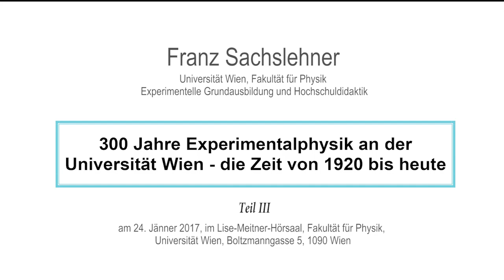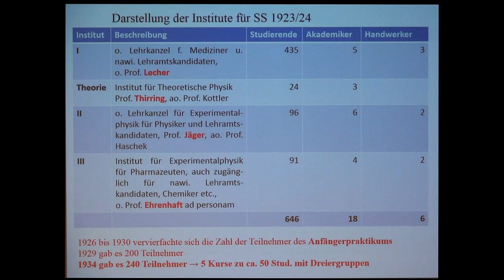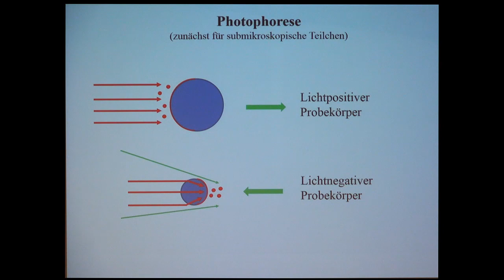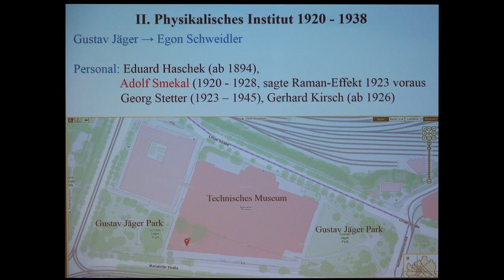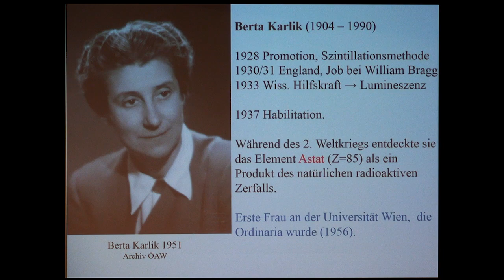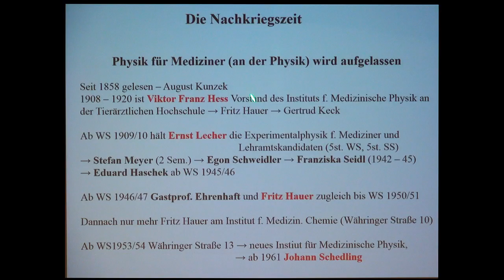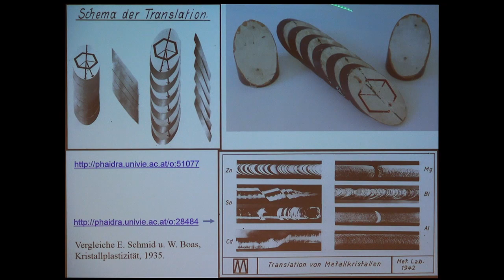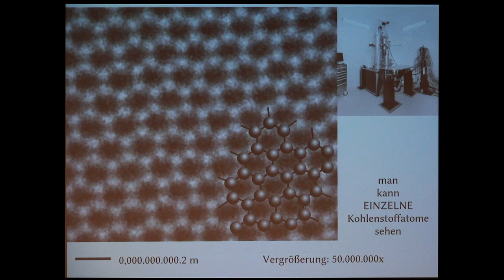300 Jahre Experimentalphysik (Teil 3)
Universität Wien - die Zeit von 1920 bis heute

Vortrag von Franz Sachslehner
Moderation: Herwig Peterlik (Prävorsitzender der Chemisch-Physikalischen Gesellschaft)
Franz Sachslehner ist Sprecher der Arbeitsgruppe Experimentelle Grundausbildung und Hochschuldidaktik an der Fakultät für Physik der Universität Wien.

Die vollständige Reihe dieser Veranstaltung können Sie gerne auf Phaidra unter folgendem Link abrufen:

1.  Vorspann 00:00:00
2.  H. Peterlik: Begrüßung 00:00:07
3.  Überblick. Die Neuordnung der Institute 00:01:24
4.  Das Institut für Theoretische Physik 00:09:09
5.  Das I. und das III. Physikalische Institut 00:11:54
6.  Felix Ehrenhaft 00:16:30
7.  Das II. Physikalische Institut 00:24:10
8.  Das Radiuminstitut 00:25:03
9.  Die Periode 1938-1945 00:31:56
10.  Die Nachkriegszeit 00:38:59
11.  Erich Schmid. Die 60er und die 70er Jahre 00:47:22
12.  Forschungsschwerpunkt "Complex Nanoscale Matter" 00:53:08

Abstract: 1920 erfolgt eine Neuordnung der Physikalischen Institute. Ehrenhaft erhält das III. Physikalische Institut, Subelektronen und Photophorese sind Thema. Die Vorstufe der heutigen Zentralbibliothek für Physik wird gegründet. Ernst Lecher, Gustav Jäger und Hans Thirring leiten die übrigen Institute, Stefan Meyer das Radiuminstitut, wo es zur Vienna-Cambridge-Controversy kommt und Marietta Blau mit Hertha Wambacher die Zertrümmerungssterne entdeckt. Franziska Seidl kann sich 1933 als erste Physikerin habilitieren. Interessant sind auch Adolf Smekal und Josef Mattauch. Ehrenhaft, der Freund Einsteins, beherbergt internationale Wissenschaftler in seinem Haus. In der wirtschaftlich schwierigen Zwischenkriegszeit werden Antisemitismus und Nationalsozialismus an der Universität Wien immer präsenter, einen ersten Höhepunkt bildet die Entlassungswelle im März 1938. Georg Stetter leitet von 1943 bis 1945 das Vierjahresplaninstitut für Neutronenforschung und entwickelt sein Patent Uranmaschine. Nach dem Krieg kehren Ehrenhaft und Schrödinger zurück, Berta Karlik wird erste Ordinaria an der Universität Wien. Bauliche Tätigkeiten und ein Überblick der Forschungsgebiete der letzten Jahrzehnte bilden den Abschluss des Vortrags.

Kamera: Gerlinde Fritz, Johannes Sauer, Daniel Winkler
Schnitt: Daniel Winkler